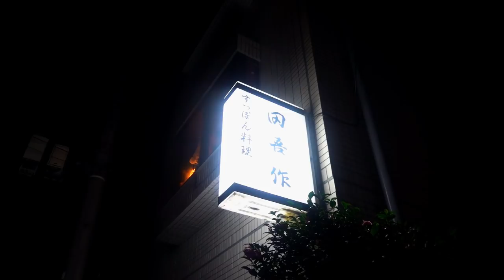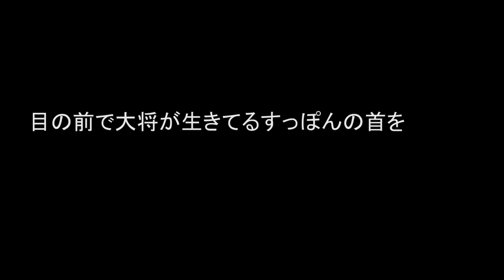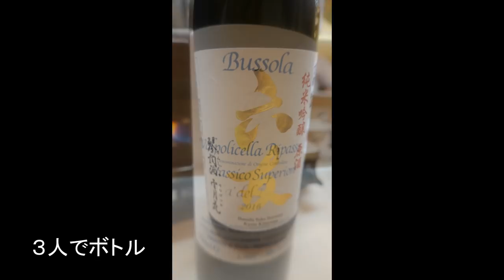【鼈③】すっぽん料理 田吾作: 生き血・ニンニク唐揚げ・鍋・雑炊！ここでしか食べられない極上すっぽんフルコース！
すっぽんを割烹で出す店は増えてきたがすっぽん専門店は極端に少ない。
そんな中、40年以上続くすっぽん料理店が「すっぽん料理 田吾作」である。
財政界、スポーツ選手、有名人など数多くの著名人たちが通う知る人ぞ知る名店。

場所は駒場東大前駅から徒歩15分ほど。
店内はカウンター、奥に座敷、個室あり。

大将と息子さんの親子で経営、若い女性は娘さんかと思ったらアルバイトだった。なんですっぽん屋で働こうと思ったのか聞けばよかった。

目の前で大将が生きてるすっぽんの首をはねた。なんだろう、ちょっと胸が痛むけどお命頂きます。

【MUSIC】
Shoes Off - Guustavv
ASR10 - Pro Reese
The Great Wave - Roral Ceef
Jewel - American Legion